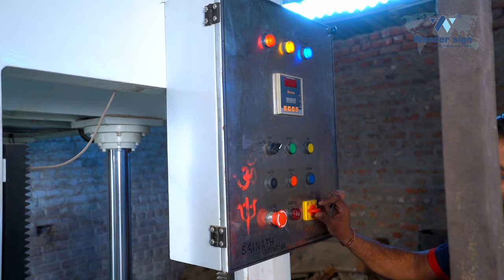Wonder Sign - We are the leading Manufacturer, Wholesaler and Supplier of Digital laminate sheet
Laminates, Compact Laminates, Digital Door Laminate Skin, HDMR Decorative Sheet in Kathwada, Ahmedabad.

Digital Door Print Skin Laminate offered by Wonder Sign is available with multiple payment options and easy delivery. Decorative Laminate Sheet These laminates are mainly used as furniture surface materials and commonly used to protect wooden surfaces. Sunmica Laminate is a decorative laminate sheet. It is made from a mixture of plastics, soaked brown paper, and decorative paper in phenolic, and melamine resins aressspressed together to form an HDMR Decorative  Sheet of rigid laminate. A stunning range of 3d square laminalte door sheet that offer a high level of resistance to scuff, mar (micro scratches) and abrasions, maintaining 4 times longer shine than any other high gloss laminate sheets. There’s a wide range of attractive solid colours, wood grains & design patterns to choose.

ADDRESS : Survey No. 644 Trustee Shri Dayawan Trust, Kathwada, Moje Gam, Daskroi, Nikol, Ahmedabad, Gujarat, 382430